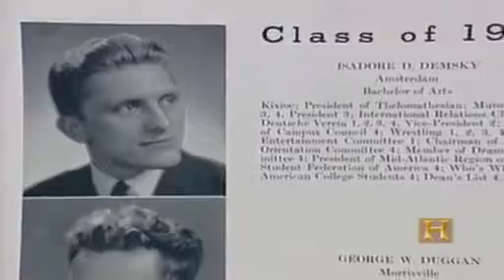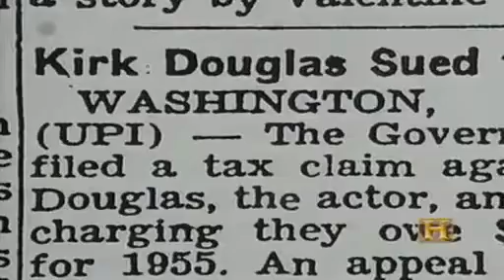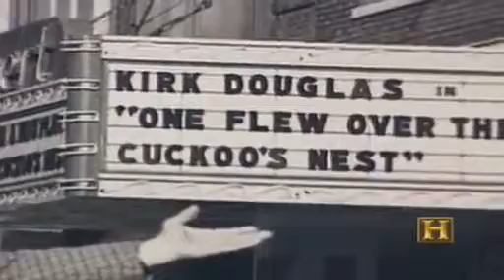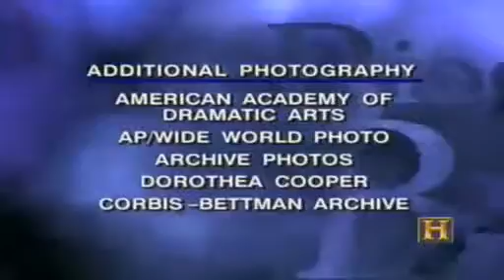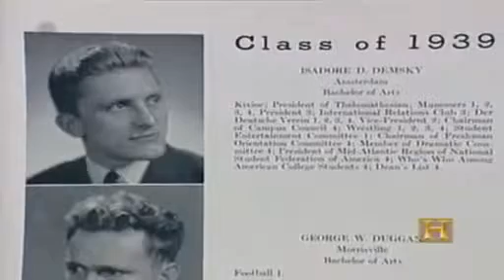Kirk Douglas History Channel Biyografi